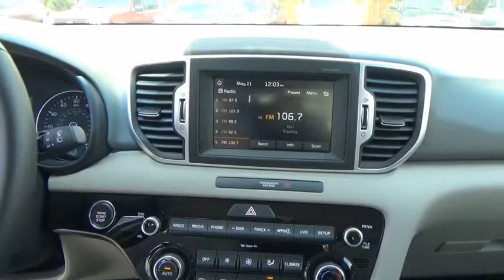2018 Kia Sportage Littleton Co J7483156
5077 S. Wadsworth Blvd